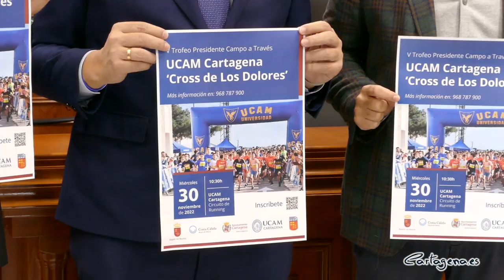El Cross de Los Dolores reunirá a cientos de corredores en el Campus de la UCAM de Cartagena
El V Trofeo Presidente de Campo a Través, conocido como Cross de Los Dolores celebrará su nueva edición el próximo 30 de noviembre en el circuito de running del campus universitario de la UCAM en Cartagena. El evento organizado por la Universidad, en colaboración con el Ayuntamiento, ha programado diferentes pruebas, adaptadas a todos las edades.

Los interesados pueden inscribirse de manera gratuita a través de la página web hasta el próximo 28 de noviembre, a las 14:00 horas.

El concejal de Deportes, Álvaro Valdés, ha asistido a la presentación de la prueba, que ha contado además con las intervenciones del director general de deportes de la UCAM, Pablo Rosique y el presidente del UCAM Atletismo Cartagena, Juan Alfonso García.

El edil ha señalado que este evento da un paso más en “esa labor que realizáis por el deporte escolar, haciendo que la actividad física sea una prioridad”. De esta manera, Valdés ha recordado la implicación de la UCAM con el deporte, dentro y fuera de las aulas.

El concejal ha recordado que esta nueva edición de la prueba coincide con el año en el que Cartagena cuenta con la distinción de Ciudad Europea del Deporte y animado a todos los ciudadanos a participar en la misma: “Sé que será un éxito porque los colegios implicados cada año son muchos”, ha añadido Valdés.

“Para Cartagena, que la UCAM esté apostando por su sede en Cartagena, por su desarrollo, visibilidad e implicación social, es de agradecer”, ha añadido Valdés, quien ha recordado que la universidad cuenta con la colaboración del Ayuntamiento de Cartagena para trabajar conjuntamente en los diferentes eventos que se realizan durante el año.

La prueba contará con diferentes categorías, como alevín, infantil, cadete, juvenil, carrera militar, carrera universitaria o carrera popular. Cada una de ellas contará con una distancia adaptada a sus participantes y el pistoletazo de salida se realiza de manera escalonada, a partir de las 10:30 horas. De esta manera, “todo aquel que quiera correr, tendrá espacio para hacerlo”, ha subrayado el director general de deportes de la UCAM, Pablo Rosique.

Las categorías absolutas tendrán un recorrido de unos 4.700 metros, es decir, cuatro vueltas al circuito A, que discurre por tierra y vegetación.

Respecto a los aspectos más técnicos, el director general de deportes de la UCAM ha explicado que los interesados dispondrán de “un circuito que cuenta con un desnivel de 17 metros, lo que lo hace bastante cómodo y técnico”.

En esta línea, el presidente del UCAM Atletismo Cartagena, Juan Alfonso García, ha recordado que el circuito de cross “es un espacio abierto al ciudadano y a los grupos de entrenamiento” y ha insistido en que ya han acogido diferentes campeonatos de ámbito regional.

Desde la organización del evento buscan superar el gran éxito de asistencia de la anterior edición: “Fue todo un récord de participación, ya que tuvimos cerca de mil participantes”, ha añadido García, quien ha animado a todo los interesados a realizar la pruebas.